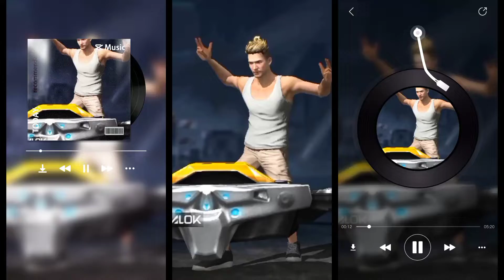Yaas Ki ✨💞 Use Headphone 🎧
how to format xml

what is xml xml for beginners

xml tutorial

free fire xmi free fire trending lobby edit

free fire whatsapp status shorts free fire status

ff trend rockstargaming tr raja xmlff

trend ff

free fire shorts free fire trending short edit.

vasu777 xml free fire free fire lobby xms!

preset ff

new trend

free fire loboy edit

pushpa

pushpa ke tarhus fine

ff edit

xml file

freefire

alightmotion technical raja free fire preset alight motion xml illegal moon

free fire short video. free fire edit free fire lobby edit song

xml free fire short edit song free fire video free fire short edit

fnse fire trending lobby nit song

free fire lobby edit status

ag live free fire short edit song status free fire trending lobby status daisy

xml edit

antique gamer live

free fire shot odit song status edit xml free fire trending edit status

free fire shorts xml

free fire short lobby song edit

freefire tending lobby song edit

free fire shot song edit

free fire short song

free fire shorts tutorial

If edil xml freefireslowmovideo freefiretransactionvideo. freefiretransaction

harmanebabaremix harmanevideosong firefairygaming presentalightmotionflvideo

presentalightmotiontf

jedagjedugviralvideo

jedagjedugviral

freefiretransformationvideo

freefiretransformation garensfreefire. fire

free

over 4-20 min

20min

ff funny

recently uploaded.

tutorial

editing

leg 444

virul virul video new shorts

garene free fire

free fire live free fire new video suman edit

basi f

free fire grandmaster player my id request.

road to grandmaster in grandmaster!!

vasu777 status vasu777 editing trendxmivideo newtrendxml

love status

how to edit vasu777 how to edit like vasu777 freefresayristatus

freefireseyn30secondvideo

xml present alight mation

preset

free fire background change.

editing video free fire editing viden background change

editing

vas777 freefireheadshort

red trend glow

glow xml

virul xml

guru randhava new song

fxml

fftrend video ff trending short ff trending short sang bf xxn short

ff xml trend If xml alight mation ff xml newvideo

ff 3layer

tik tok freefire hale waves remix new emote short new emote new

miliar 52 vs white444 wtf white444 in training melhore jugador de free fire. glass animals heat waves lyrics heat waves free fire

heat waves f

glass animals

heat waves

Your Quarries ✨💫

status video free fire loud garen free fire

free fire trend pushpa lobby edit

free fire pushpa lobby edit

panda desiigner

jedagjedag

free fire short edit tutorial

solo vs squad free fire op booyah free fire fire

factory king of free solo vs squad short video free fire free fire attitude whatsapp status free fire grenade king

vasu 777

free fire short tiklak video jhonny gaming channel pages

suggestion on youtube page suggestion

how to make xml video ff

xml video

garning

velocity ff freefire velocity editing how to edit in capcut

kayang edits suman edits. alif ff aarav mehta

naruto ff

exam !!

tn tapas

tralone

preseill

alightmotion edit alightmotion preset sad status whatsapp freefire edit status

freefue edit videns

freefire edit

savage love

ff

aarav meta

short

alone boy

broken heart

attitude shayri song video

intagram trending reels video how to ff trend video

viral short video short youtude youtude short

free fire ff trend video

free fire sad song status video

free fire new whatsapp status video

viral video

shinchan

alight motion free fire xml

free fire xml video

rks ff 30k 1Ddayschallenge

shinchan trend

prince 44

broken

pushpa trend:

ff dheeru gaming

ff funny tik tok video new trending free fire shorts ff funny video in 2021. oggy dance

shorts free fire opgy trend velocity edit

gyan gaming

total gaming

if edittoutorial

how to editalight motion. freefire preset alight motion edit